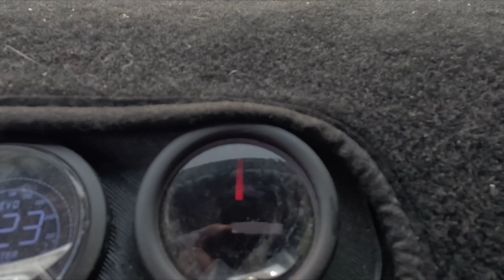I Blew up My Turbo VQ s13 Before Comp:(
Help me find another vq ;)